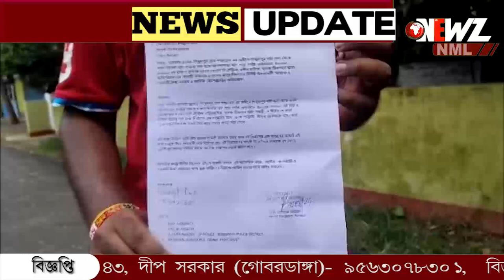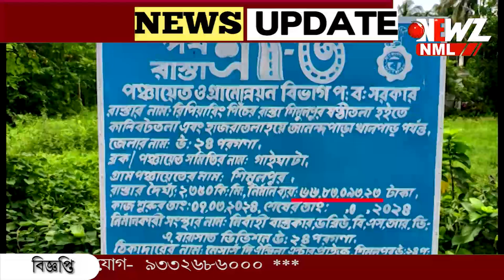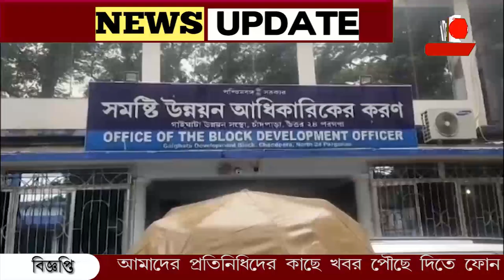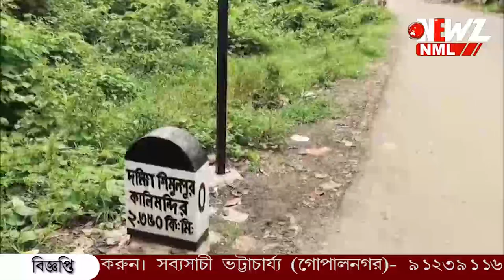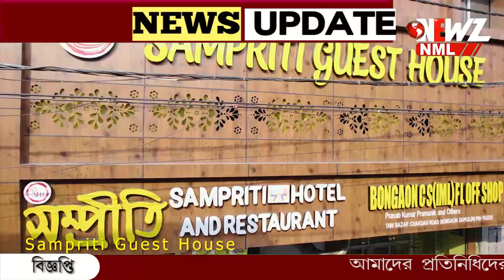গাইঘাটায় ২৩০০ মিটার রাস্তা, দু প্রান্তে খরচের হিসাব দু'রকম!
২৩০০ মিটার রাস্তা, দু প্রান্তে খরচের হিসাব দু'রকম! কোথাও ৬৬ কোটি, কোথাও ৬৬ লক্ষ! বিষয়টি জানতে চেয়ে চিঠি লিখলেন গাইঘাটার যুবক।